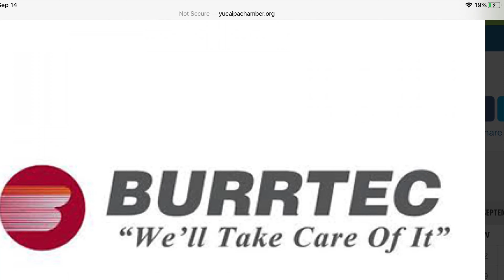Garbage day Windy today in Fontana CA part 1